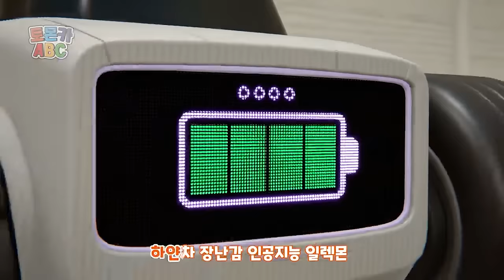Mystery Adventure : Let's Find Dinosaur Egg | Tomoncar ABC Ep52 TV Series